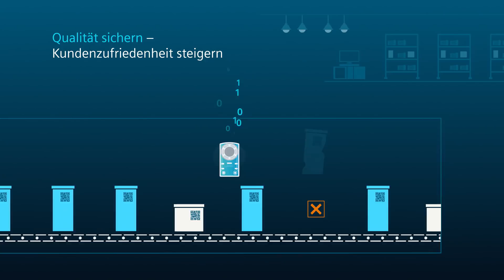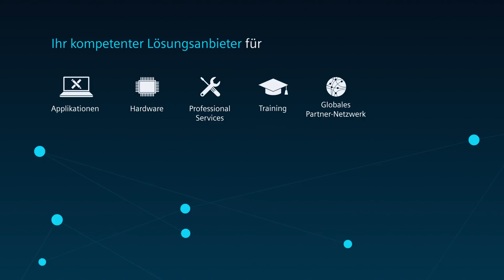Die Zukunft der Industrie: Industrielle Identifikation für das Digital Enterprise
SIMATIC Ident bietet ein durchgängiges und skalierbares Portfolio an RFID- und optischen Identifikationssystemen. Identifikationsaufgaben in Produktion und Logistik können so effizient, wirtschaftlich und flexibel umgesetzt werden.